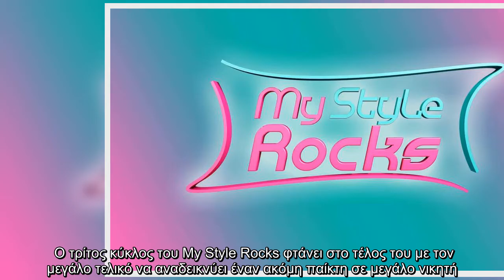Φωτεινή Τράκα: Τι κάνει και πώς είναι σήμερα η νικήτρια του My Style Rocks 2;